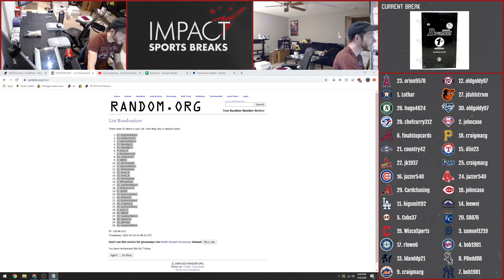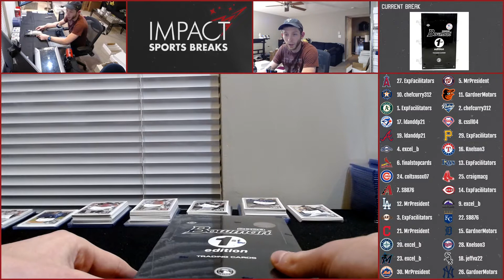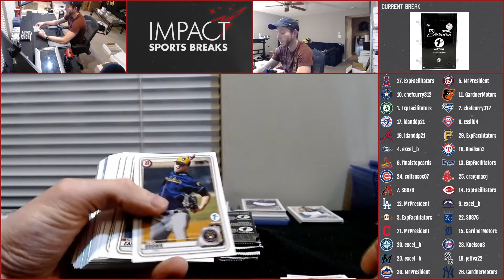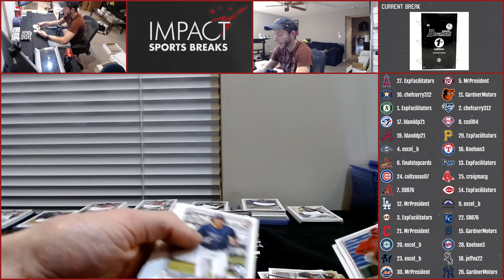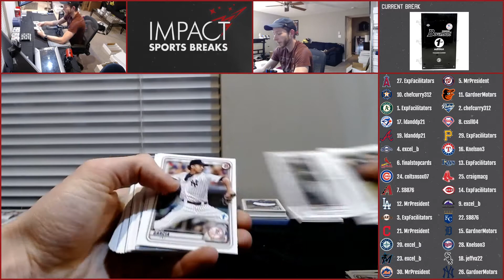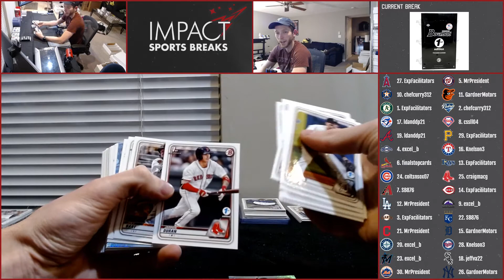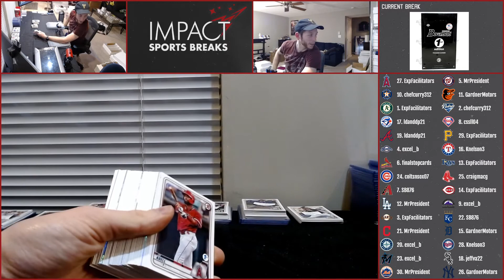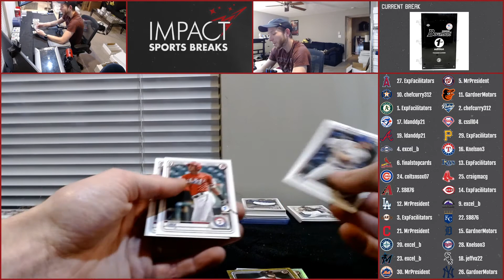2020 Bowman 1st Edition Random Team RD #11 - Blowout Forums - 5/9/20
Bayron Lora Blue /150 !!